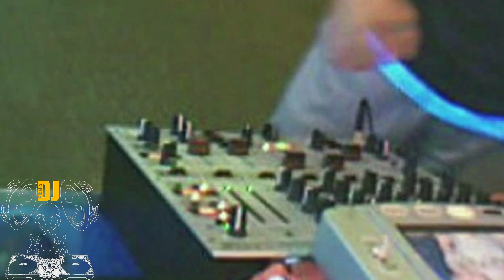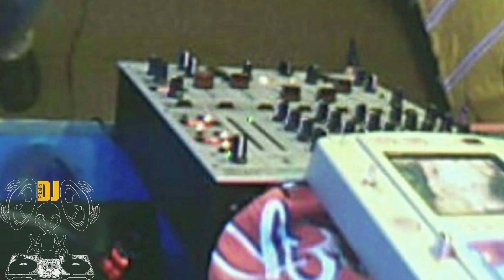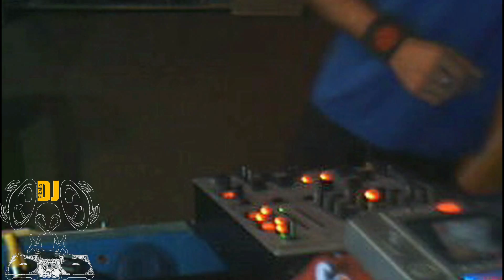TECHNO EN ESTADO PURO----PIKALLO DJ